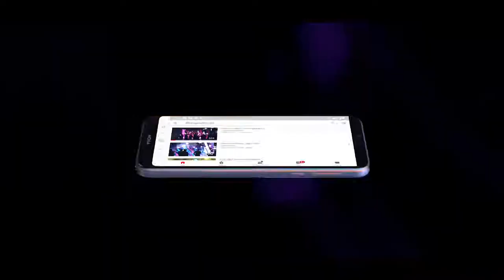See latest Nokia 7.1 Smartphone in action!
Nokia 7.1 Smartphone by Nokia.